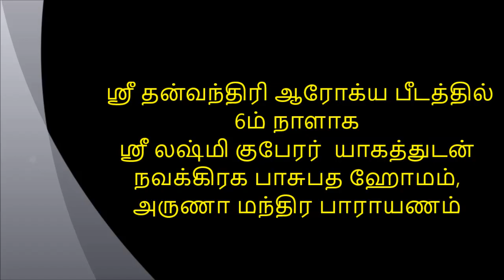லஷ்மிகுபேரர்யாகத்துடன் நவக்கிரக பாசுபத ஹோமம், அருணாமந்திரபாராயணம்-தன்வந்திரி ஆரோக்ய பீடத்தில்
Navakiraga Homam
லஷ்மி குபேரர் யாகத்துடன் நவக்கிரக பாசுபத ஹோமம்,  அருணா மந்திர பாராயணம் ஸ்ரீ தன்வந்திரி ஆரோக்ய பீடத்தில்